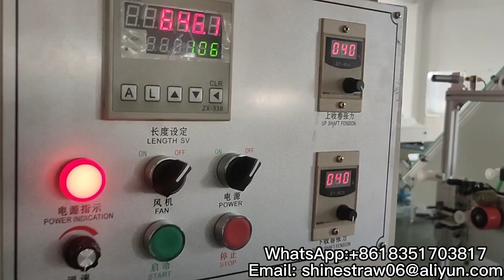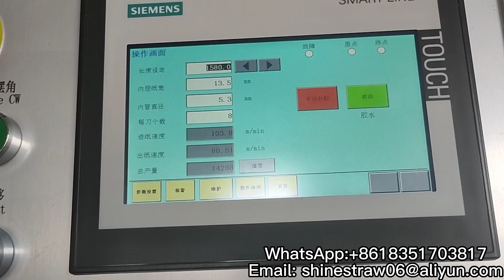Paper straw manufacturing process by paper Straw making machine and paper straw slitting machine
How to make paper?paper Straw making machine and paper  straw slitting machine，making paper straw.
paper  slitting machine，can cut min 8mm straw paper，cutting paper is suitable for producing different sizes of paper straws diameter 3-16mm.paper Straw making machine 7-9 cutting knife system.
paper Straw making machine
1. The machine can be remotely linked later, and the system software program can be updated online
2. The minimum pipe diameter can reach 3 mm.
3. Full servo control. Adopt Taiwan TECO full servo motor.
4. The cylinder is SMC. The frequency converter is from ABB, Switzerland, and the display is from Siemens, Germany.
5. Automatic paper change. It will be more simple, faster and easier to operate.
6.all motors are deployed inside the machine, easy to clean external sanitation.
7. with the simplest transmission principle, to minimize the user maintenance frequency.
8. We have two alarm system, one jem paper, the other paper broken, or other machine problem, machine will stop automatic.
9. Automatic straw machine, we have our own patented technology.
10.The best thing we do is after-sales service. Pre-sales and after-sales personnel can be contacted at any time, and we will reply as soon as possible.
11.paper straw making machine without glue.

Our company is a manufacturer professional production straw machine，Production paper straw machine and plastic straws machine and straw packaging machines:

paper straw  drinking making machine
1   Machin model    SS550
2   Paper straw       3-5 layers
3   Paper straw diameter     3-16mm
4   Motor model and power  Gear motor      3kw
5   Servo motor               4Pcs
6   Servo motor brand     TECO.TAIWAN
7   Servo drive                  TECO.TAIWAN
8   Cutting blades            1Pcs
9   Cutting control Servo control (TECO.TAIWAN)
10  Machine speed 65-85m per min
11  Winding head control Inverter (ABB)
12  PLC touch screen  Siemens
13  Movement module PLC Customized
14  Speed control  Inverter
15  Inverter brand    ABB Switzerland
16  Cutting Pneumatic part   SMC,Japan
17  Lead screw drive    TBI.TAIWAN
18  Air pressure    0.6Mpa
19  Angel correction Auto by motor
20  Fix length way Encode    (brand:Omron)
21  Machine area space     6000mmx6000mm

Drinking straw packing machine is an equipment for packing straight or flexible straw in bag automatically. The method of packaging involves loading the finished drinking straws into a supply hopper. At the bottom of the hopper are two wheels with transmission belt. The drinking straws drop out of the hopper and are picked up one at a time by rotating wheels. As the wheel rotates, it moves the drinking straws and packaging material (paper or bopp film) along to groove connecting to two mold wheels with cutting knife. The sealed sheet of drinking straws then travel along the conveyor which with cylinder and counter. The individual drinking straw then move along a conveyor to a collection area. The individual drinking straws are then bundled together and packed in boxes or pouches for shipping. an automatic machine that can package and print at the same time.
    The packing method is in the form of extrusion, without glue. The packaging material is paper that allows you to print two color words at the same time.

Group Paper Straws Packing Machine Manufacturer produce Multi Drinking Straw Counting Packing Machine Straw Groups Wrapping Machine Maker paper straw bulk packing machine.
The bulk straw packaging machine has a counting function.
1. Material: paper straw;
2. Straw diameter: 8mm, straw length: 150mm;
3. Machine speed: 1500pcs/min;
4. Max film width: 650mm;